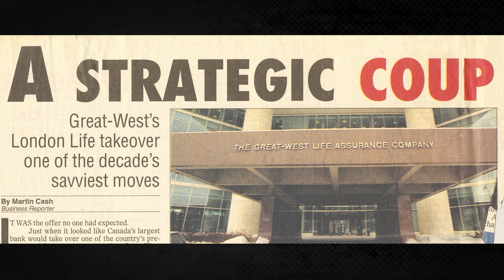Transforming leadership development in Manitoba and beyond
Paul Desmarais Jr., Chairman and Co-CEO if Power Corporation of Canada, discusses why Power Corporation of Canada, Great-West Life and Investors Group have made a $12 million investment to establish the Institute for Leadership Development at the University of Manitoba.